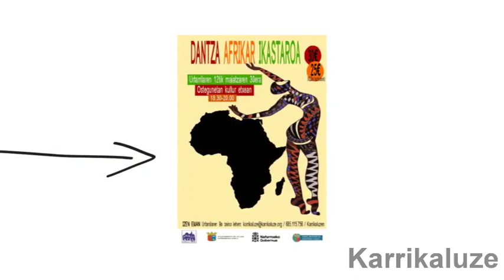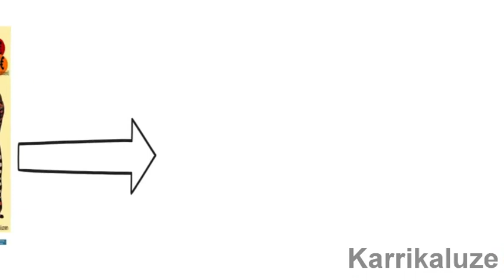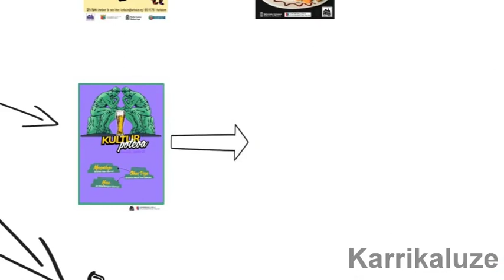Karrikaluze Elkartea. Zer da?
Atarrabiako Karrikaluze Elkartea gara.
Ribed parkea 1, behea. Atarrabia (Nafarroa)